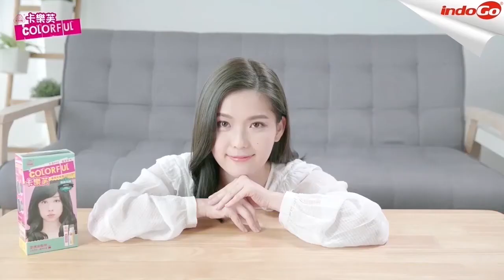[COLORFUL] Pewarna Rambut NTD 180 - IndoGO Taiwan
[COLORFUL] Pewarna Rambut NTD 180

Kualitas warna rambut cerah yang meresap merata dari pangkal hingga ke ujung rambut. Warna tahan lama, mudah diaplikasikan dan aman digunakan. Praktis tanpa harus ke salon!

**Untuk Pemesanan melalui Aplikasi IndoGO
Silahkan klik link di bawah ini

**Cara BELANJA melalui aplikasi IndoGO,

Untuk menghubungi Customer Service Indogo
Silahkan klik link di bawah
atau dengan Line id : @indogo